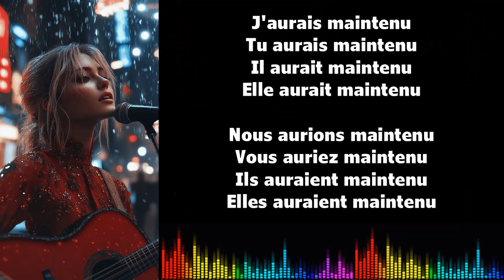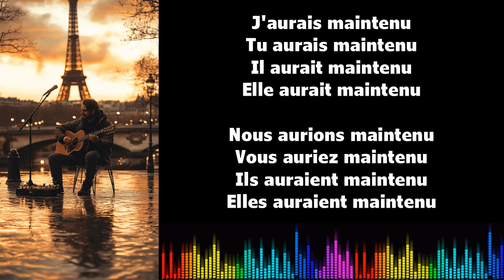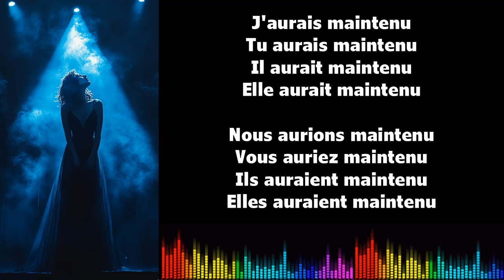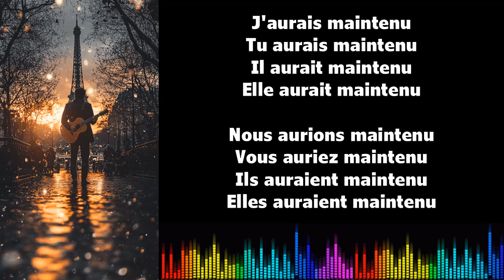♫ Imparare il francese ♫ Coniugazione I MAINTENIR I Conditionnel Passé